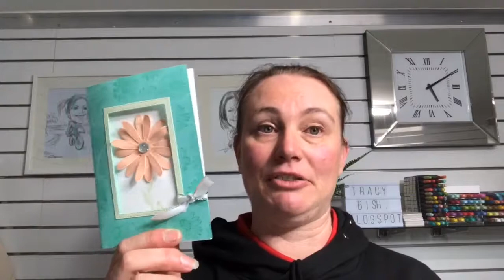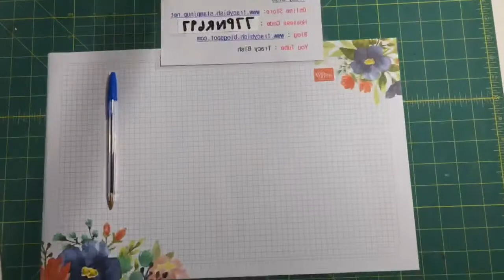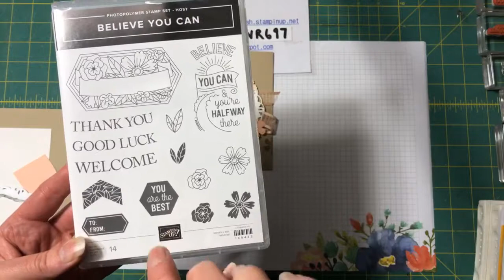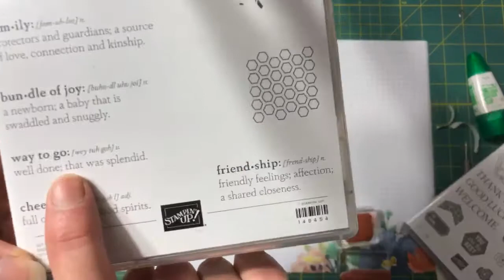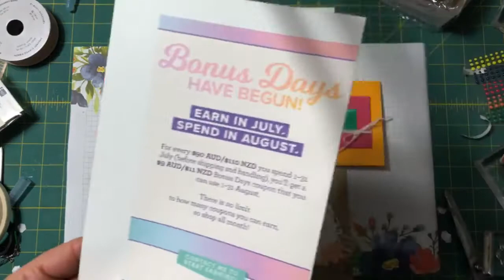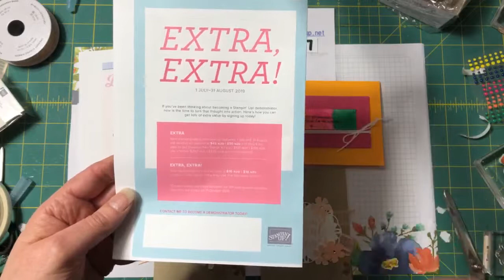Facebook Live REPLAY Thursday 04 July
Thanks for joining me on a replay of Facebook Live, where I can get you up to date with lots of crafty goodness, oh and also a couple of great offers!

Host Code July : 77PNR697

Win "Hugs From Shelli" Paper Pumpkin kit by placing an order through my online store using the Host Code, and for every $10 receive a ticket into the draw.

July Deals

Bonus Days  1 -  31 July , For every $90 spent ( before shipping/handling) yo will get a $9 Bonus Days Coupon to spend in Aug.

Extra, Extra    1July - 31 August -Join My Team of "Inky Stampers" and purchase the Starter Kit for $169 You Choose $280 of product for your starter kit. That is $111 of FREE products.

Tracy x